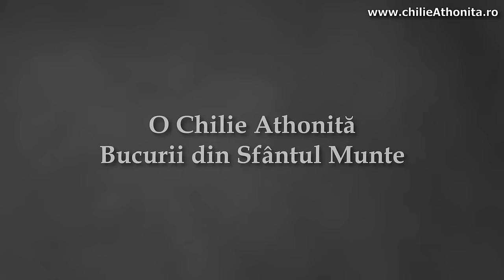Postul Paștelui - p. Pimen Vlad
Ascultați pe p. Pimen Vlad care ne dă cu multă dragoste câteva sfaturi legate de Postul Paștelui și ne spune câteva cuvinte despre sărbătorile din această perioadă.

Vizionare plăcută!

Capitole:

00:00:00 Introducere
00:01:06 Cel mai greu cuvânt de rostit e ”Iartă-mă!”
00:13:46 Să ne rugăm pentru cei aflați în suferință și pentru cei căzuți în păcat
00:16:16 ”Cine acoperă greșeala fratele lui și Dumnezeu va acoperi pe a lui!”
00:18:27 Să postim cu drag și cu bucurie
00:04:42 Rolul postului
00:07:40 Ținând postul o să câștigăm mult folos
00:08:57 Harul lui Dumnezeu nu locuiește în omul care judecă
00:11:57 Să începem schimbarea cu noi înșine